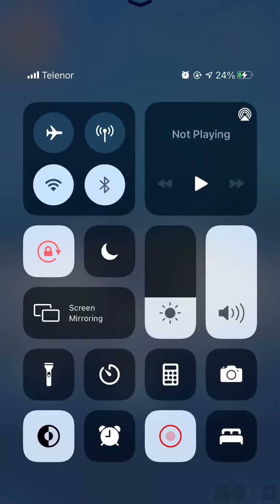Stack Rider Game 🔮⚽🏃‍♀️ - Android/iOS Max Level Gameplay (197-207) Stack Colors Game GTYH673OKP